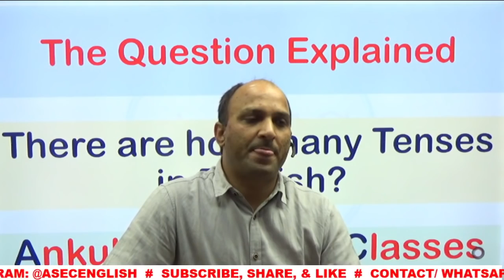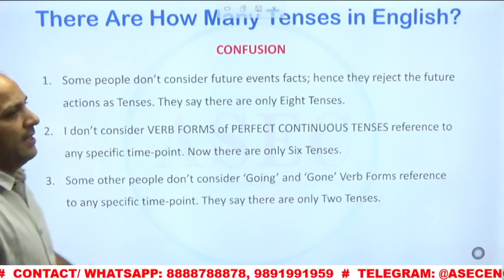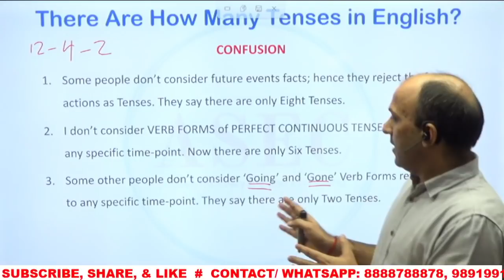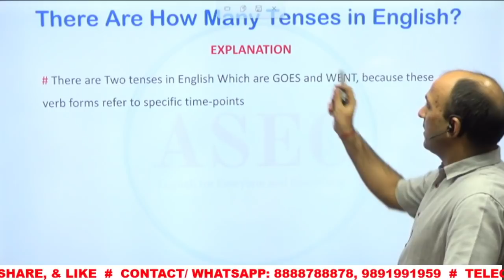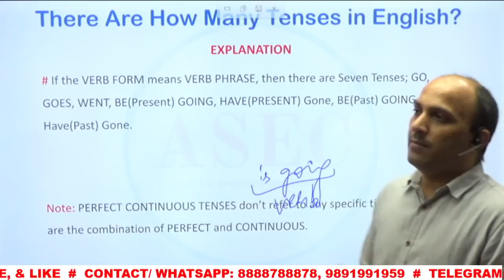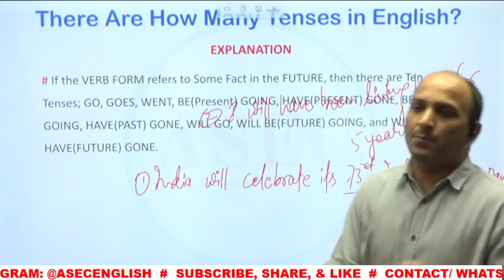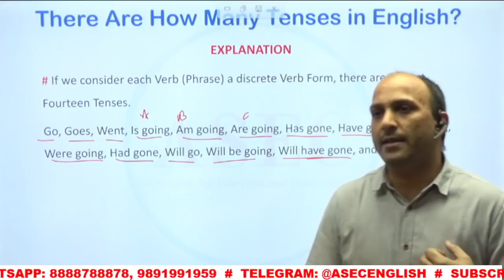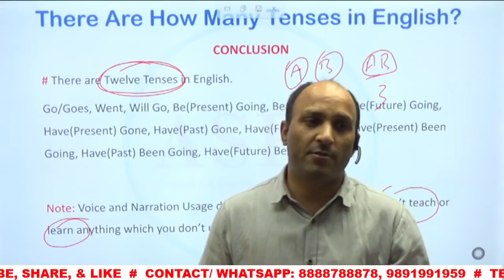NUMBER OF TENSES IN ENGLISH || English Concepts || Ankul Sir English Classes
Mobile No. and WhatsApp